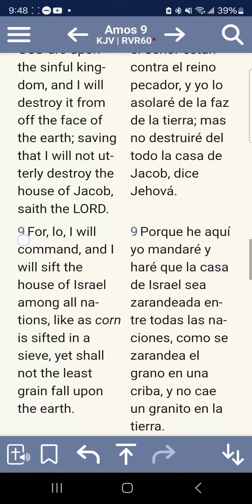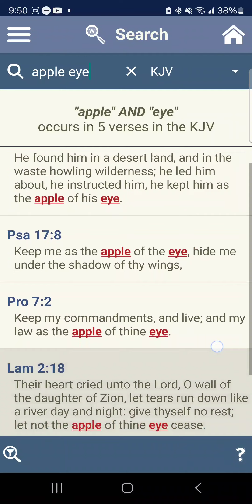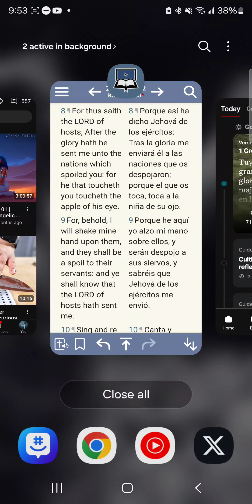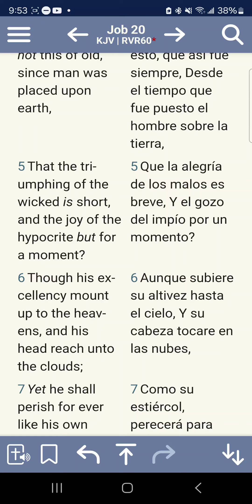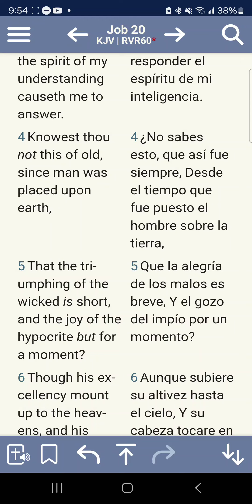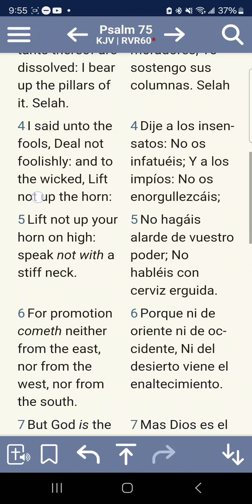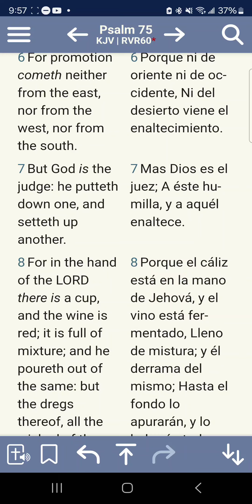Time is Expiring for E